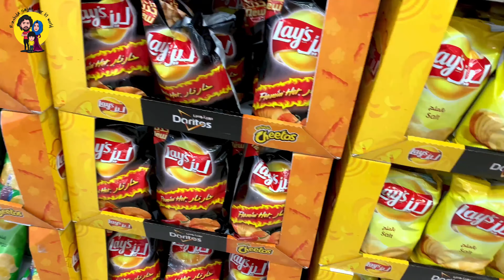Sanju-വും Zayan-ഉം കാണിച്ച പണി കണ്ടോ🤦🏻‍♀️😂 |Abudhabi Corniche Beach